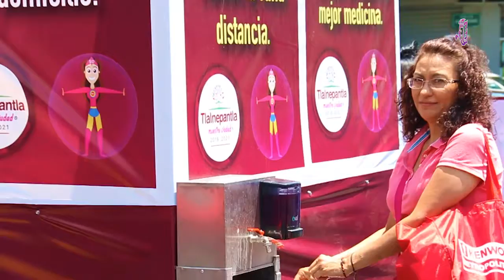EDUARDO GUERRERO PIDE NO BAJAR LA GUARDIA ANTE EL COVID-19 E INVITA A APOYAR LA ECONOMÍA LOCAL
El segundo síndico de Tlalnepantla Eduardo Guerrero Villegas envía un mensaje a la ciudadanía para no bajar la guardia ante el Coronavirus y continuar implementando las medidas sanitarias pertinentes durante la contingencia. Agregó que muchos negocios locales se vieron afectados económicamente por la pandemia, por lo que es necesario el consumo de productos en los comercios ubicados en el interior del municipio